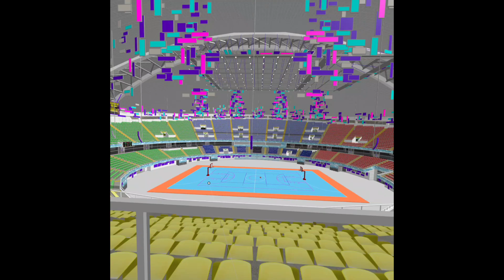virtual sports stadium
This video demonstrates the use of virtual cameras in a VR sports stadium. We will be using this next academic year at Loughborough University as part of our DigiLabs initiative to teach students about sports events management.